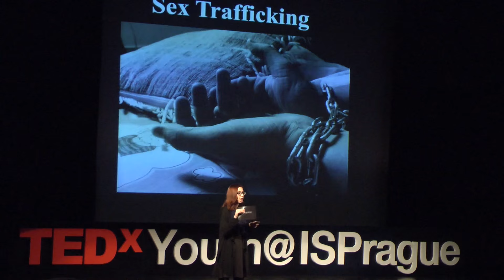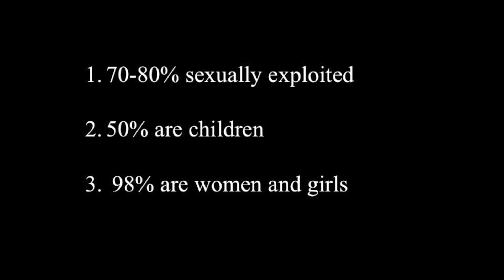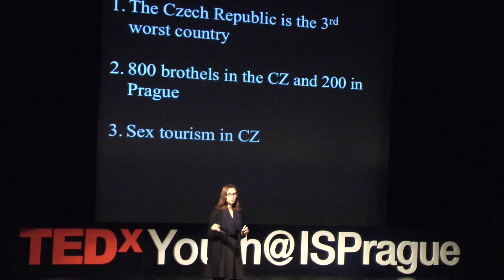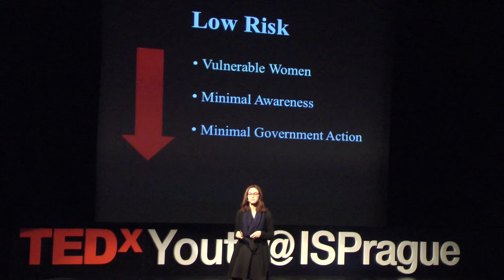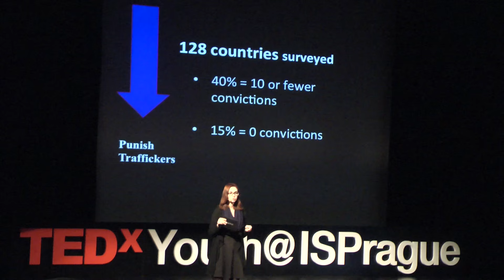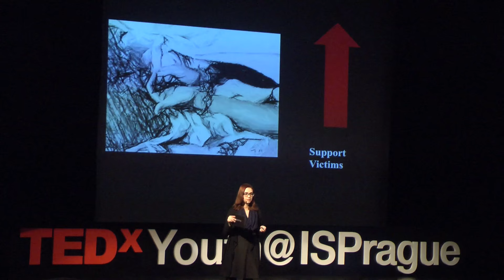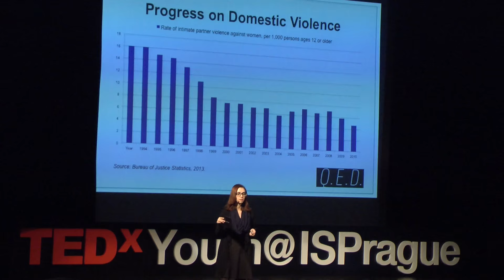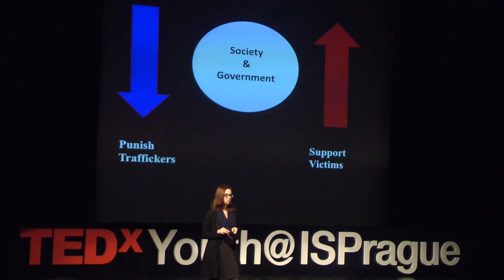Sex Trafficking: The Problem Under Our Noses | Nora Colley | TEDxYouth@ISPrague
Prague is an undeniably beautiful city, rich in history and architecture. It is hard not to be mesmerized and captivated by its beauty, which attracts thousands of tourists every year. But many of them aren't coming just for the scenery. Prague is a huge centre for sex trafficking. And beyond Prague, millions of women are beaten and raped every day, as part of the global sex trafficking phenomenon. In this talk, Colley examines how political and social factors impact sex trafficking and how we can make a difference in the search for a solution.

Nora Colley is originally from New York and has lived in Prague for three years. She has always been interested in women's rights, but sex trafficking has become especially important for her due to its prominence in Prague. Since becoming interested in this issue, she has worked with several NGOs, and this year, she plans to create a sex trafficking awareness campaign.